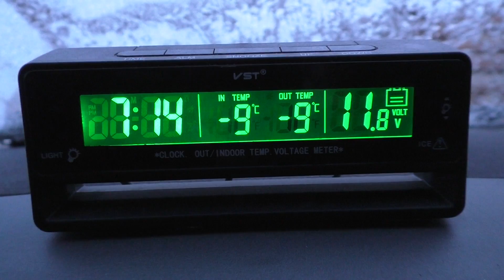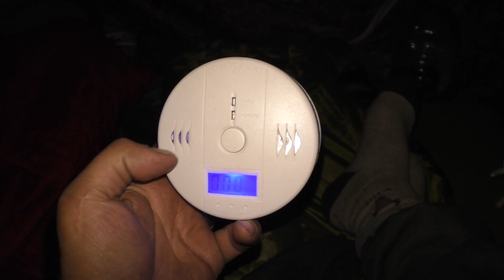Счастливый воблер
Осенняя рыбалка на таежной реке. Точное место и время не указываю, по условиям напарника. Подъем по реке на водомете. прохождение бродов на УАЗ Патриоте. Немного охоты, ночевка в палатке  УП 2 мини при  минус 13.